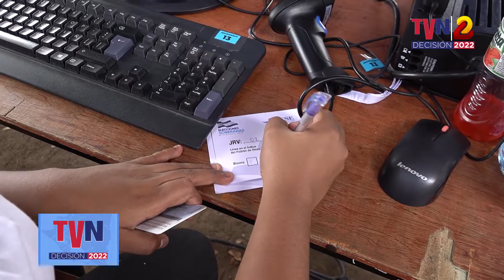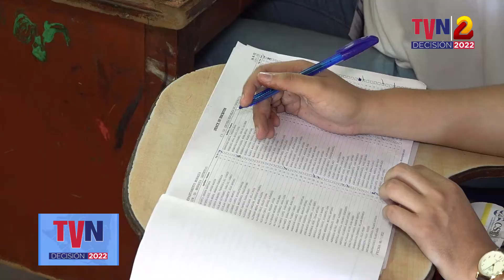Familias participan del proceso de Elecciones Municipales 2022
Desde que se abrieron los centros de votación, las familias nicaragüenses ha acudido para ejercer el sufragio, de forma ágil y práctica con la estrategia de los kioskos tecnológicos que implementó el CSE.